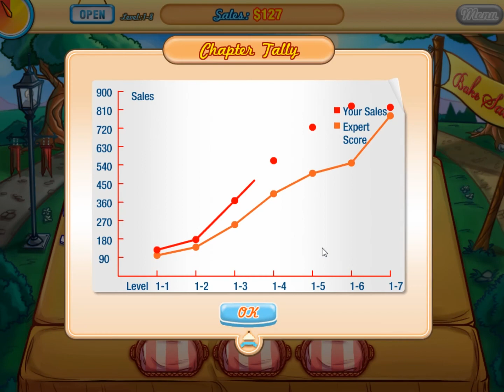Jessica's Cupcake Cafe - Main Street, Level 1.1 - 8 (#1) (Playthrough) (PC/HD 1080p)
Jessica's Cupcake Cafe

Game Description:

Cook up colorful cupcakes and save a family bakery in Jessica's Cupcake Cafe, a time management game that's full of tasty fun! Help Jessica take control of seven bakeries, serve her customers a huge variety of delicious little cakes, and transform her family business into a successful chain of cafes. If you liked Cake Mania, you're going to love Jessica's Cupcake Cafe!

- Serve cupcakes in seven locations
- Enhance your cafe with upgrades and power-ups
- Design your own cupcakes with unique patterns and toppings
- Unlock real recipes you can try at home